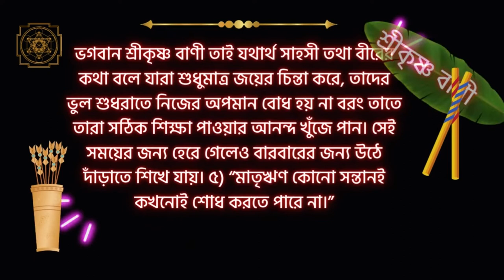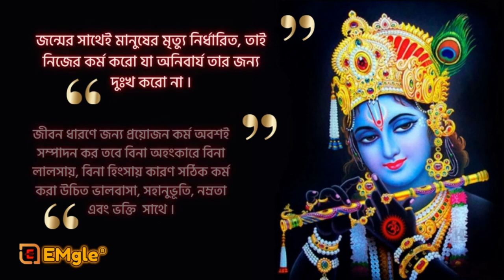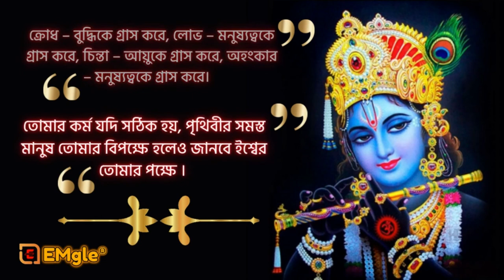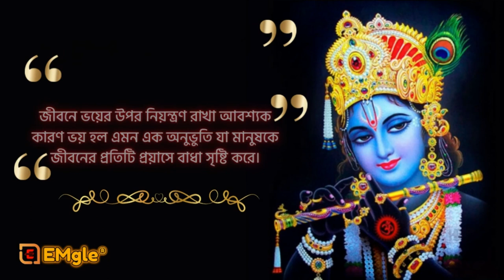শ্রীকৃষ্ণ বাণী Sri Krishna's Message Life Changing Shri Krishna Bani Mahabharat BY Shri Krishna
ভগবান শ্রীকৃষ্ণ বাণী তাই যথার্থ সাহসী তথা বীরের কথা বলে যারা শুধুমাত্র জয়ের চিন্তা করে, তাদের ভুল শুধরাতে নিজের অপমান বোধ হয় না বরং তাতে তারা সঠিক শিক্ষা পাওয়ার আনন্দ খুঁজে পান। সেই সময়ের জন্য হেরে গেলেও বারবারের জন্য উঠে দাঁড়াতে শিখে যায়। ৫) “মাতৃঋণ কোনো সন্তানই কখনোই শোধ করতে পারে না।”

১. যখন সংসারে দেখার মত কিছুই থাকে না, তখন মানুষ ঈশ্বর এর দিকে দৃষ্টি নিক্ষেপ করে।
-(ভগবান শ্রীকৃষ্ণ)

২. জদি কোন ঘটনার মানুষ ভয়প্রাপ্ত হয় তবে তার পরাজয়ই হয়। আর জে মানুষ সব হারিয়েও শান্ত আর একাগ্র থাকে সেই জয়ী।
-(ভগবান শ্রীকৃষ্ণ)

৩. বাস্তবে না পরিচয় মানুষের দেহের সাথে যুক্ত থাকে না তো সম্পর্কের ভিত্তি তার দেহের সাথে যুক্ত থাকে। মানুষের স্বভাব, তার আচরণ আর তার কার্যই তার পরিচয়।
-(ভগবান শ্রীকৃষ্ণ)

৪.  দান তাকেই বলে জাতে দানী হারায় আর যাচক প্রাপ্তি লাভ করে। কিন্তু বলিদান সেটাই হয় যা দানী দেয় আর সমস্ত জগৎ প্রাপ্ত করে।
-(ভগবান শ্রীকৃষ্ণ)

৫. সমুদ্র হোক বা সংসার যে ধর্মের নৌকা প্রস্তুত করে সে ঠিক পার হয়ে যায়।
-(ভগবান শ্রীকৃষ্ণ)

৬. সময় কখনও মানুষের নির্দেশিত পথে চলে না, মানুষকে সময়ের নির্দেশিত পথে চলতে হয়।
-(ভগবান শ্রীকৃষ্ণ)

৭. প্রত্যেক স্ত্রী-লোক মাতা দূর্গার আরেক রূপ হয়। যে স্ত্রী লোকের সম্মান করে না, তার সামর্থই বৃথা।
-(মহারথী অর্জুন)

৮. ধর্মের উপদেশ দেয়া যায়, আদেশ কিছুতেই দেয়া যায় না। সকলকে নিজের ধর্ম স্বয়ং নিশ্চিত করতে হয়।
-(বেদব্যাস)

৯. যে বস্তু সহজেই লাভ করা যায়, সে বস্তুর প্রতি মানুষের মূল্যবোধ থাকে না।
-(মহামন্ত্রী বিদুর)

১০. চরিত্রের পরিক্ষা তখনই হয়, যখন অপরিচিত কারো সংস্পর্শে আসা হয়।
-(মহামহিম ভীষ্ম)

১১. জয়ের জন্য বলের চেয়ে অধিক ছলের প্রয়োজন।
-(শকুনি)

১২. সুগন্ধ, দুরগন্ধ ও মানুষের স্বভাব কখনো গোপন থাকে না।
-(শকুনি)

১৩. পরিস্থিতিকে যদি নিজের অনূকুলে না আনতে পার, তবে তাকে শত্রুর প্রতিকুল বানিয়ে ফেলো।
-(শকুনি)

১৪. যারা শত্রুর শত্রু হয়, তাদের সাথে বন্ধুত করতে হয়।
-(শকুনি)

১৫. যেখানে বল কাজ করে না, সেখানে ছল কাজ করে।
-(শকুনি)

১৬. বিরোধিতা শক্তির প্রমাণ হয় না। শক্তিমান সেই যে সহনশীল, সহ্য করতে পারে। যখন হৃদয় থেকে ক্রোধ আর বিরোধিতা দূর হয়ে যায়, তখন সহনশক্তি ধর্মের শক্তিতে পরিণত হয়।

ক্রোধ থেকে প্রতিশোধের জন্ম হয় আর ধর্ম থেকে ন্যায় জন্মায়। তোমার জীবনেও যদি এমন সময় আসে, যখন তোমার উপর কোন অন্যায় হয় তবে ন্যায় করার পূর্বে নিজের ক্রোধের উপর অঙ্কুশ অবশ্যই রেখো।
  -(ভগবান শ্রীকৃষ্ণ)

১৭. মনুষ্য এই ভ্রমে থাকে যে সকল নির্ণয় সে স্বয়ং করছে। কিন্তু চোখে আবেগের অবকুন্ঠন বেঁধে যারা আছে তারা স্বয়ং নির্ণয় কি করে করতে পারে? বাস্তবে সব নির্ণয় নিয়তিই করে।
-(বেদব্যাস)

১৮. যে বৃক্ষ তিক্ত-ফল দান করে সে বৃক্ষকে উৎপাটন করে মধুর ফল প্রদানকারী বৃক্ষকে রোপন করতে হয়। ওই বৃক্ষকেই অধিক খাদ্য গ্রহন করিয়ে বা শাখা প্রশাখাকে কাট-ছাট করলে মধুর ফল পাওয়া যায় না।

ভবিষ্যৎকে শুদ্ধ করার জন্য এই অশুদ্ধ বর্তমানকে ধ্বংস করা অনিবার্য। ভবিষ্যতের উদীয়মান সূর্যের প্রথম কিরনকে দেখো। যা সবার জন্য প্রতিক্ষা করছে।
  -(ভগবান শ্রীকৃষ্ণ)

১৯. অধিকতর আত্মা নিজের দেহকেই সব কিছু বলে গণ্য করে, স্বয়ং দেহ থেকে যে ভিন্ন তা জানতেই পারে না শরীরের যে দুঃখ, সুখ, স্বাদ। গন্ধ আদির অনুভব হয় তাকেই নিজের অনুভব মেনে নেয়, আর পরিবর্তনের প্রয়াসই করে না।

যে আত্মা পরিবর্তনের প্রচেষ্টাই করে না, নিরন্তর অধর্ম করে চলে তাকে জাগ্রত করার জন্য দন্ড দেয়া অনিবার্য। তুমিও এটা জেনে নাও যে তুমিও কোন শরীর নও, কেবল মাত্র এক আত্মা।

 এই পৃথিবীতে পরিলক্ষিত সকল মানুষ তা নয় যা তুমি ওদের গণ্য করছ, কিছু সময়ের জন্য এরা শরীরে বসবাস করছে মাত্র। এদের শরীরের মৃত্যু হবে কিন্তু এরা সবাই অমর। সে পুনরায় নতুন শরীর ধারন করবে।
  -(ভগবান শ্রীকৃষ্ণ)

২০. প্রেম উন্নতি দেয়, উচিৎ অনুচিতের জ্ঞান দেয়। প্রেম আর মোহের মাঝে পার্থক্য থাকে। বাস্তবে যা প্রেম, তা কোন মোহ নয়। প্রেমের জন্ম করুণা থেকে হয়, আর মোহের জন্ম অহংকার থেকে। প্রেম মুক্তি দেয়, মোহ আবদ্ধ করে। প্রেম ধর্ম, আর মোহ অধর্ম।
  -(ভগবান শ্রীকৃষ্ণ)

Shutterstock Pro And Canva Pro Used